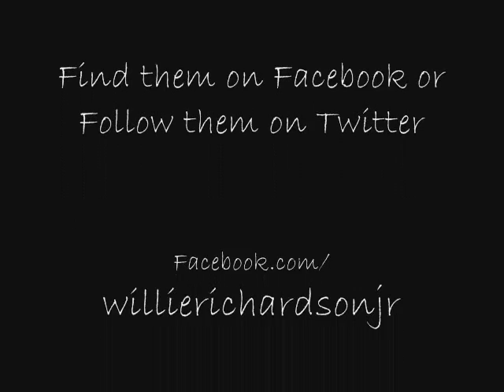The Return of Team Dammit part3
The Urban American Dream and Tha Urban Gladiator now take their TRAINING and preparing for an in ring RETURN into a wrestling training facility.  Can they still click together being Trauma hasnt been in a wrestling ring in a year.